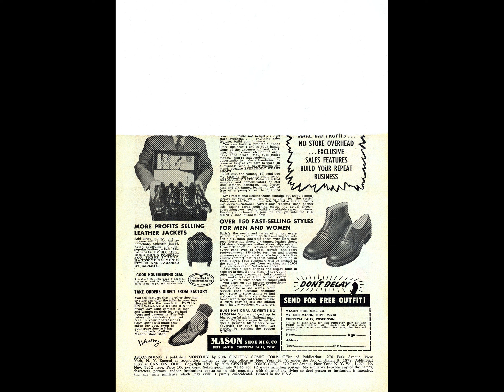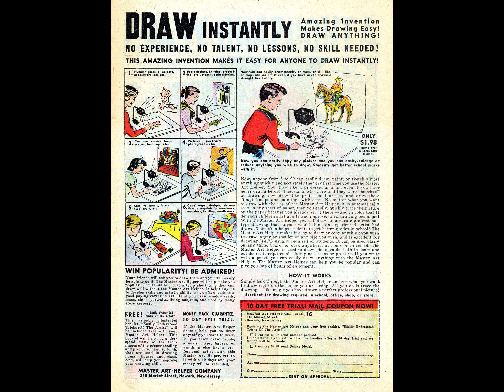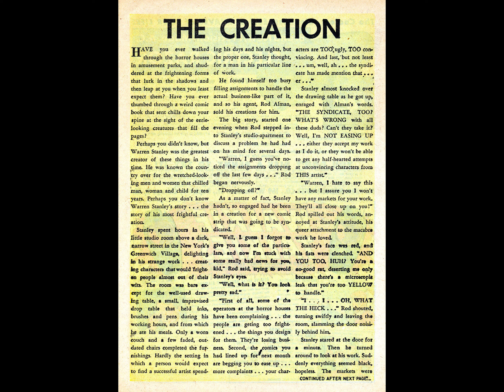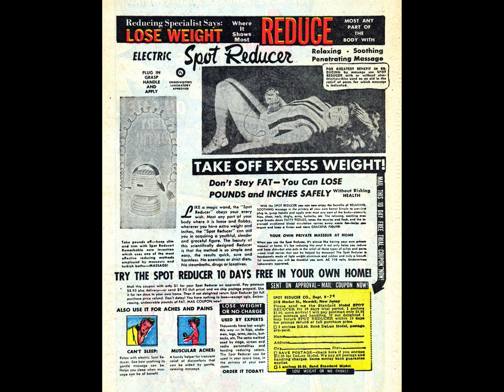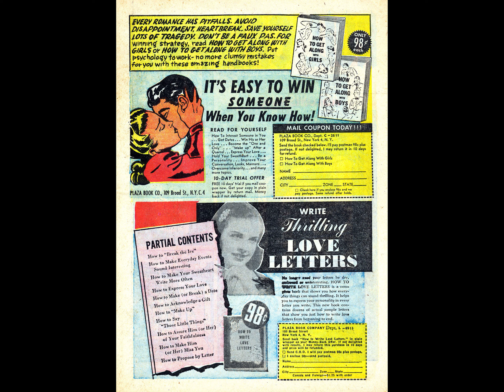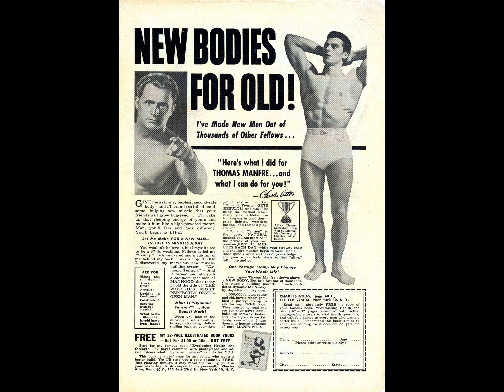Astonishing 019 comic book